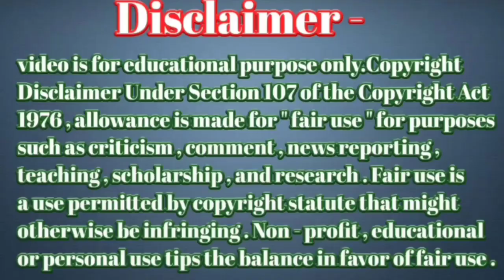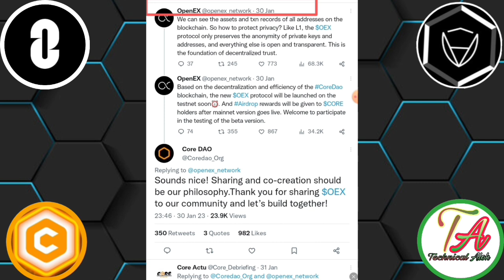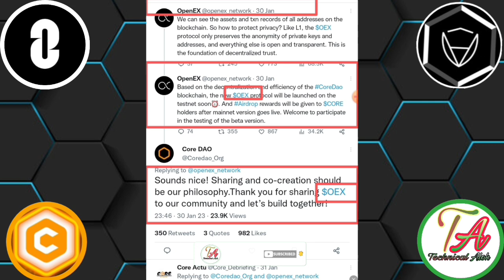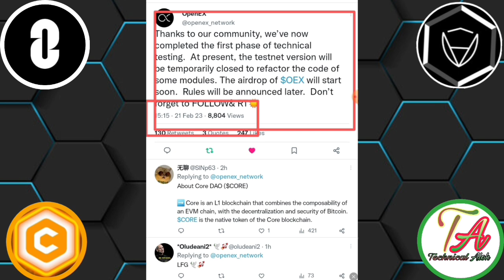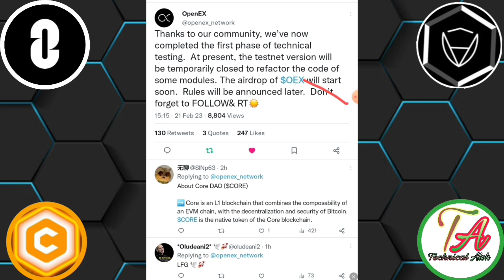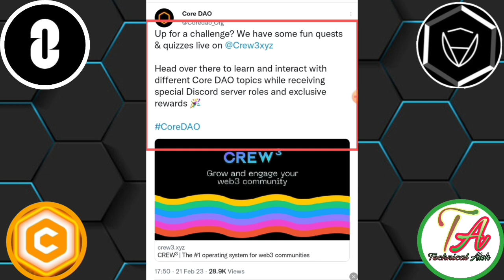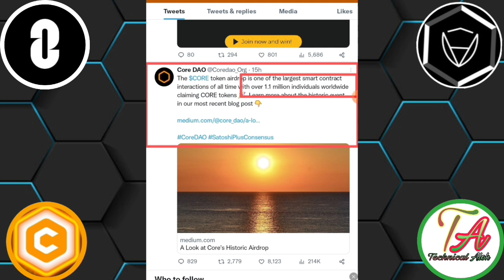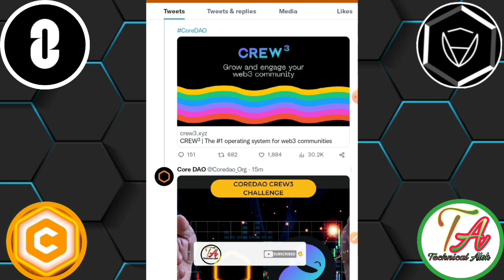Satoshi Core OEX Airdrop। Satoshi App New OEX Airdrop Update। CORE Coin New Update।Core Airdrop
Satoshi Core OEX Airdrop। Satoshi App New OEX Airdrop Update। CORE Coin New Update।

Satoshi Airdrop
Core btc Coin sell kaise kare
Satoshi mining NFT
Satoshi Core stake
Satoshi Core NFT Project
Core coin sell kaise kare
Core Blockchain
Core Blockchain per first coin list
Core btcs list OKX exchange

       Please।    =} 🔔🔔🔔🔔

     Thanks
                  For
             " Technical_Alok  "